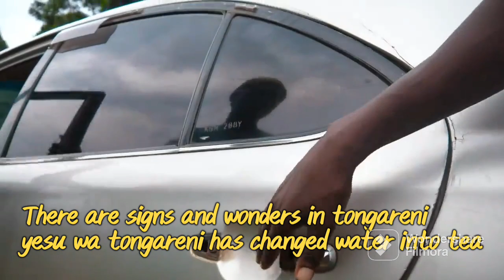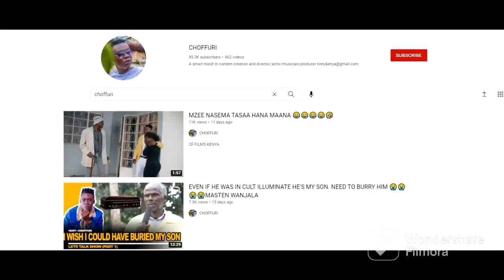signs and wonders in Tongareni yesu has changed water into tea